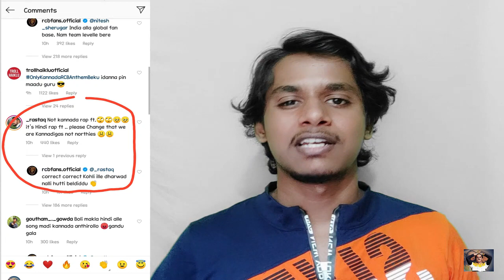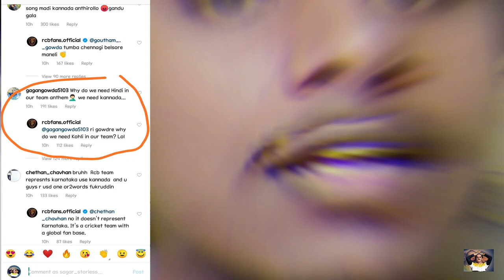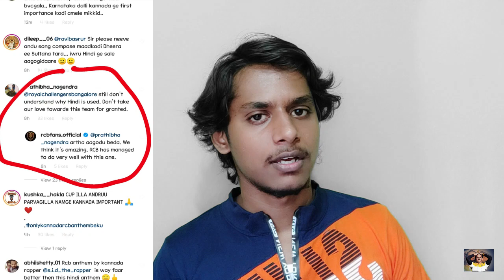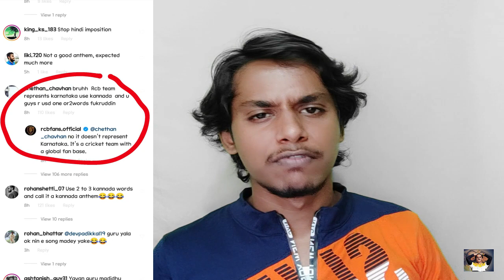Really feels bad about RCB management |RCB Anthem issue|Sagar stories